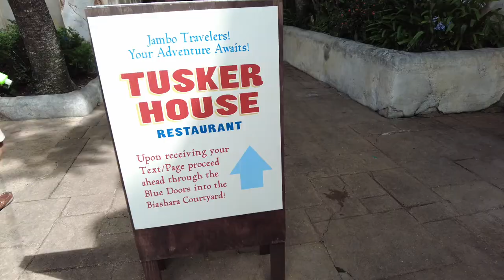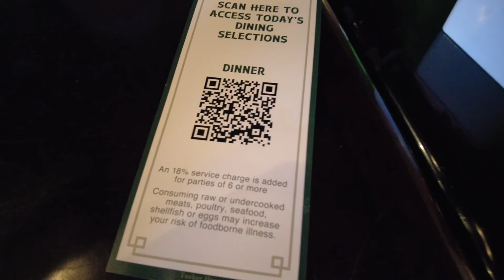Hands-down a GREAT Character Dining | Tusker House | Lunch | Animal Kingdom | Walt Disney World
Trying to decide where to have lunch in Animal Kingdom? There are so many good choices, but if you're looking for a character meal in Animal Kingdom this is your only choice.  Is it a good one? Check out the video to see!

We have our reservation for one of the first seatings of lunch at Tusker House in Disney's Animal Kingdom.  We had some great character interactions and had some really good food at this visit.

I think I came up with an awesome food hack, which was dipping the pita chip into the cheese from the mac and cheese.

This was a great meal for our kids and very similar to what we would serve our kids at home.  So they did a good job eating rotisserie chicken, rice and mac and cheese.

This is a must-do if you are looking for a character meal in Animal Kingdom!